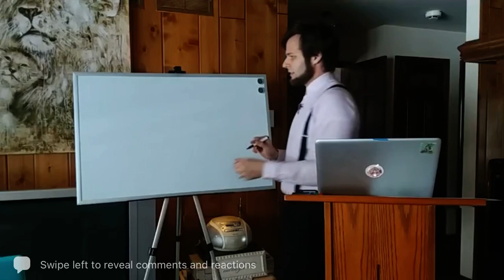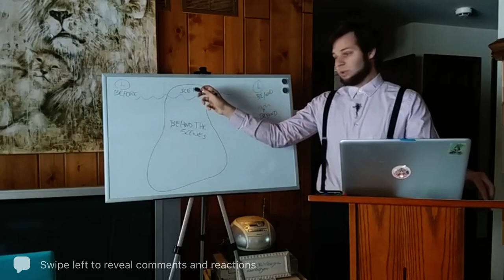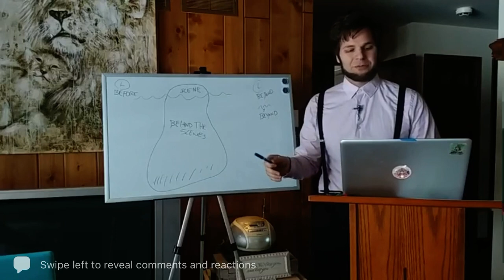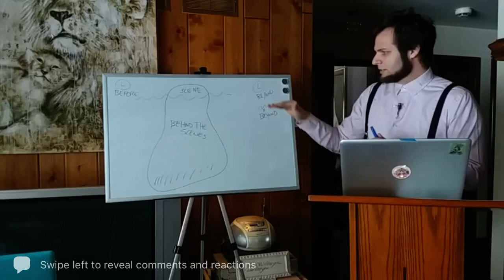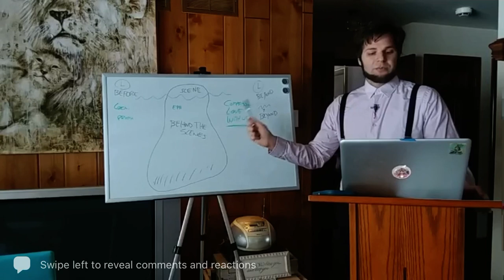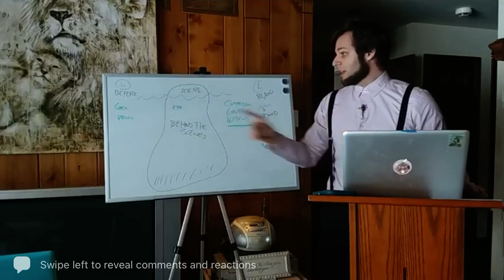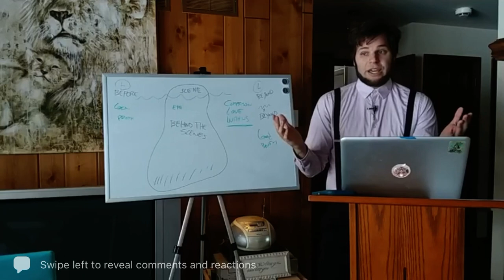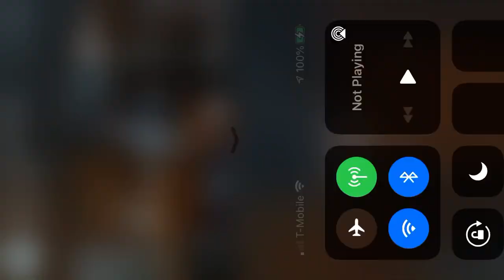Behind, Beyond, Before the Scenes. Iceberg FULL Sermon 2021